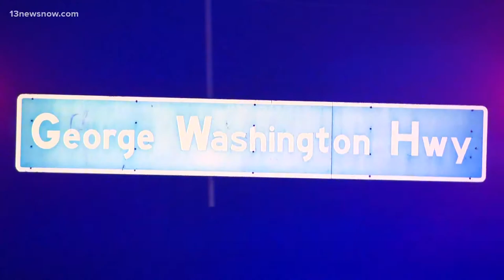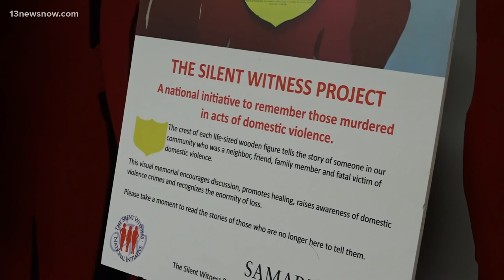Family of Navy Sailor Killed in Domestic Violence Incident Shares Message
The family of 20-year-old Aniece Gonzalez, who was shot and killed by her husband, shares a message with the community.